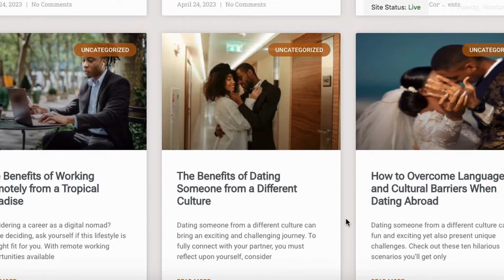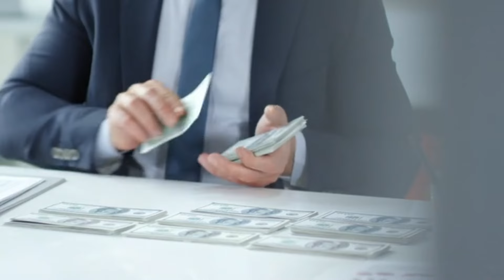Why Western Women Can't Find Mr. Right: Women in the West Failing at Relationships 2024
Credit: @JFKGOMEZ